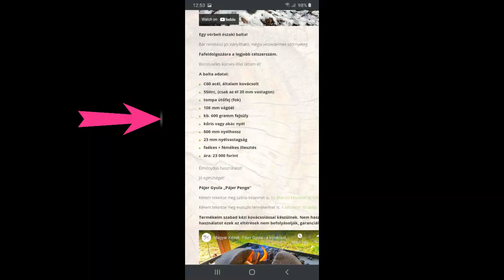Pájer Gyula Odin balta - újratöltve!